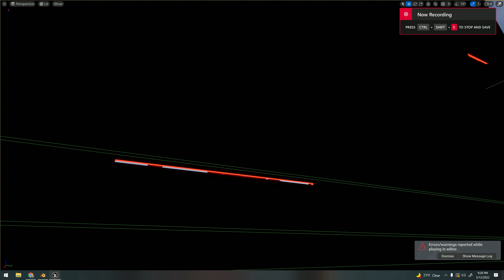DevLog Short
Working with physics in UE5. Hopefull this since dosent kill the frame rate lol.The final version will need optimizing for sure.

Im working on my own game!!